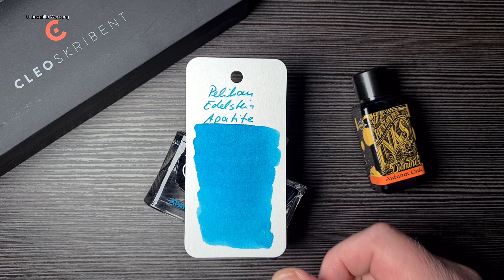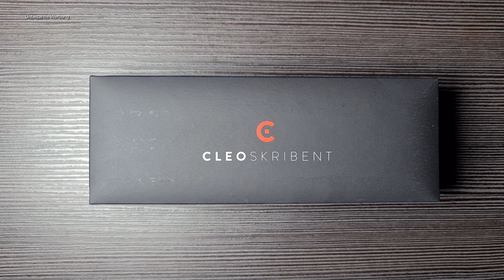Cleo Skribent "Aura Laguna Dragon" - Review Deutsch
Hallo Füllerianer,
heute zeige ich euch einen wirklich schönen Füller made in Germany.
Eine Leihgabe von "Melanie Burgemeister", die ebenfalls einen YouTube-Kanal hat und eine Homepage:

Vielen herzlichen Dank, liebe Melanie :-)